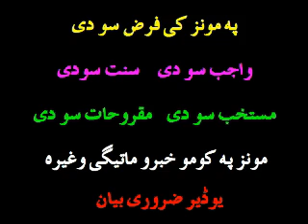Pa monz ke faraz somra di bayan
monz ki FARAZ so di WAJIB so di SONNAT so di MUSTAKHAB so di MAKROHAT so di MUNZ pa komo khabaro MATIGI WAGHERA.
BAYAN DA MUFTI MUNIR SHAKER.

this folder required RAR app download from the following link for android mobile.

Millionaire Muslim Ali Banat life story in Urdu and English